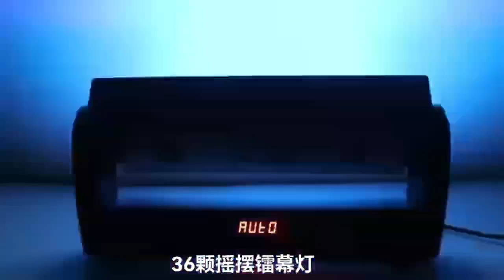Deson Stage Lighting Equipment Co.,Limited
Anna (Sale)
Add：NO.12, Jiaoxin industrial area,baiyun district,Guangzhou,China